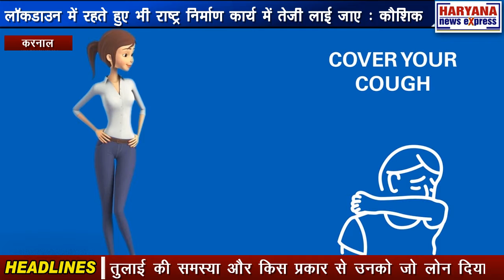करनाल : लॉकडाउन में रहते हुए भी राष्ट्र निर्माण कार्य में तेजी लाई जाए : कौशिक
आम आदमी पार्टी के वरिष्ठ नेता एवं दिल्ली सरकार में मंत्री गोपाल राय की अध्यक्षता में एक ऑडियो वीडियो कॉन्फ्रेंसिंग पूरे भारत के सभी राज्यों के प्रतिनिधियों के साथ की गई जिसमें इस बात पर जोर दिया गया कि पार्टी जिस प्रकार से दिल्ली और अन्य क्षेत्रों में सेवा अभियान को शिद्दत से निभा रही है अब पार्टी को सेवा अभियान के साथ-साथ पार्टी के संगठन को मजबूत करने के लिए राष्ट्र निर्माण अभियान में तेजी लानी होगी। गोपाल राय ने सभी प्रतिनिधियों को कहा कि अपने अपने राज्य के सक्रिय कार्यकर्ताओं की लिस्ट बनाकर केंद्र को सौंपी जाए जिससे संपर्क अभियान में तेजी लाई जा सके हरियाणा राज्य की ओर से डॉक्टर सुशील गुप्ता जी ने हरियाणा की समस्याओं को उठाया और निकट भविष्य में पैडी की रोपाई के लिए मजदूरों की आ रही समस्या पर प्रकाश डाला डॉ गुप्ता ने बताया कि हरियाणा को चार जोन में बांटा गया है और प्रत्येक जोन के अंदर सोशल मीडिया के कार्यकर्ताओं की लिस्ट तैयार हो चुकी है और जल्द ही वह लिस्ट केंद्र के पास भेज दी जाएगी हरियाणा की ओर से डॉ बीके कौशिक ने भागीदारी करते हुए बताया कि किस प्रकार से किसानों की रोपाई की समस्या उनकी कर्जे की समस्या मंडियों में फसल तुलाई की समस्या और किस प्रकार से उनको जो लोन दिया जाता है उसके अंदर उनके शोषण की समस्या उन सब पर प्रकाश डाला किसान क्रेडिट कार्ड जिसमें 3 लाख तक का लोन दिया जाता है उसमें रेट ऑफ इंटरेस्ट 7% है यदि कोई किसान समय पर अपनी किस्त देता है तो उसे 3% की सब्सिडी दी जाती है अर्थात किसान को केवल मात्र 4% ब्याज पर पैसा उपलब्ध हो जाता है परंतु सरकार ने किसान गोल्ड कार्ड की स्कीम को समाप्त कर दिया है अब किसान को उस पर 10% ब्याज देना पड़ता है उसमें किसान क्रेडिट कार्ड की तरह समय पर अगर भुगतान किया जाए तो सब्सिडी प्राप्त करने की कोई प्रावधान नहीं है डॉ कौशिक ने कहा कि सरकार को प्रवासी मजदूरों को राज्य में ही रोककर उनके रहने खाने-पीने की व्यवस्था करनी चाहिए ताकि धान रोपाई में उनका प्रयोग हो सके सरकार ने यह जो अपील की है कि जो किसान अपने खेत में धान की फसल नहीं तू आएगा उसे 7000 प्रोत्साहन राशि दी जाएगी हमारा मानना है कि राशि बड़ी कम है और पिछले साल भी सरकार ने इस प्रकार का प्रावधान 4000 पर एकड़ देने का वादा किया था परंतु एक भी किसान को कोई प्रोत्साहन राशि नहीं दी गई किसानों में चिंता है कि अबकी बार भी उनका यह वादा झूठा हो सकता है हरियाणा में किसान 1 एकड़ से 50000 से 70000 रुपए तक की धान की फसल प्राप्त कर लेता है और अगर उसके स्थान पर मक्का आदि की फसल लगाता है तो उसे केवल 12 से 15000 की फसल प्राप्त होती है एक मोटी हानि किसान को होती है सरकार को प्रोत्साहन राशि 7000 से बढ़ाकर 17000 रुपए करनी चाहिए डॉ कौशिक ने सरकार से अपील की लोक डाउन में जब सारे ठेके बंद थे एल 1 के पूरे के पूरे स्टॉक कैसे खत्म हो गए आम आदमी पार्टी लोक डाउन में इस अवैध शराब बिक्री के लिए एक जांच कमेटी बनाने की मांग करती है ताकि जिन लोगों ने कई गुना रेट पर दारू भेजी है उनको सजा मिल सके आम आदमी पार्टी हर रचनात्मक कार्य में सरकार के साथ कंधे से कंधा मिलाकर काम करना चाहती है परंतु उसके साथ-साथ एक सशक्त परिपक्व विपक्ष की भूमिका को भी निभाना चाहती है।